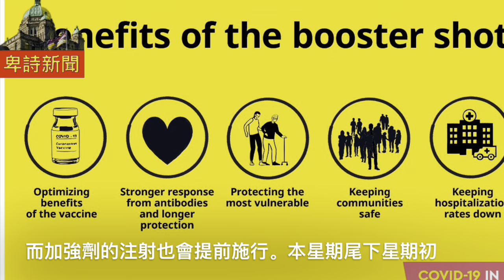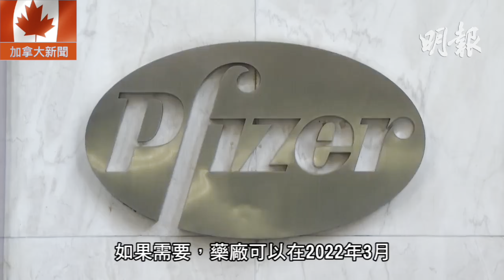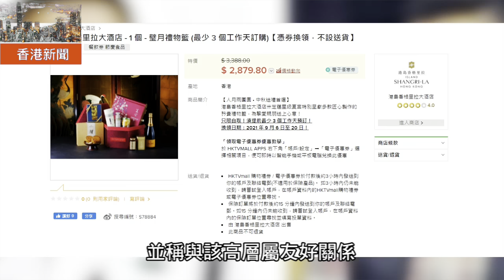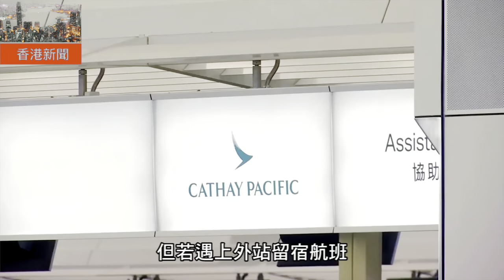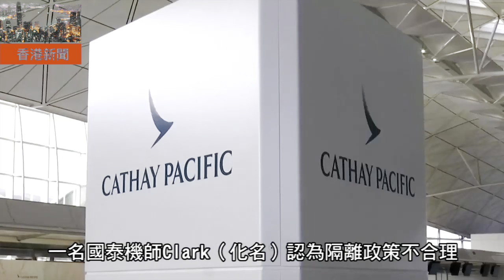明報溫哥華530新聞（530News）12月8日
1. 列治文27英畝地王昨日以3億多元售出予華人經營地產開發商 或為2021年大溫最大筆房產交易
2. 溫市2022年預算案獲市議會通過 明年加地稅6.35% 加強消防警力
3. 素里市府尚未發表明年財政預算案捱批
4. 卑詩準備為免疫力脆弱群體打第4針疫苗
5. 卑詩日增379宗確診 6人疫亡
6. 加拿大響應外交抵制北京冬奧
7. 輝瑞與BioNTech説第三針可增25倍抗體